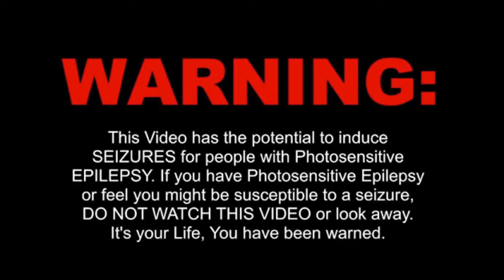DAZZA EHM vs GG [ Colab Comp ] - R1